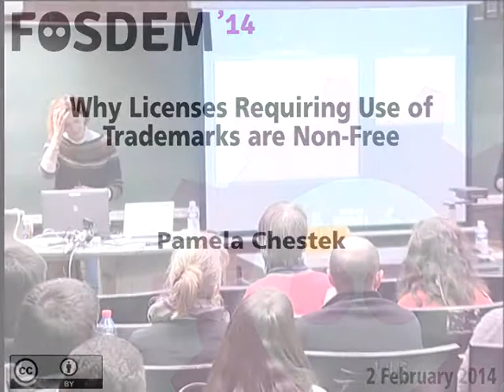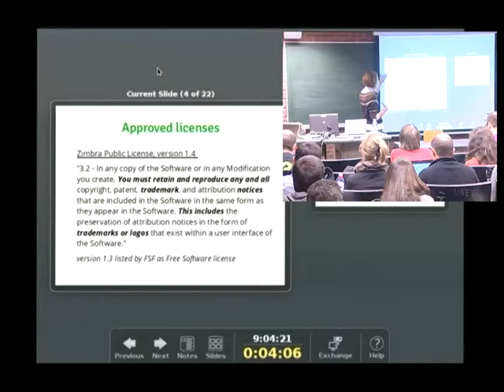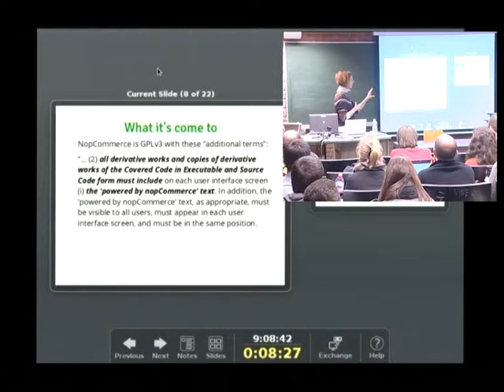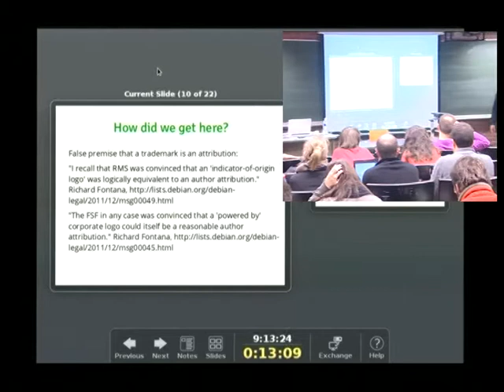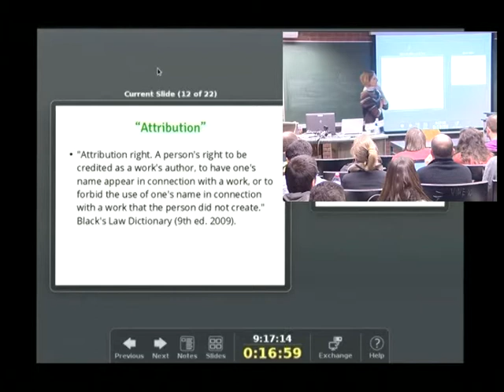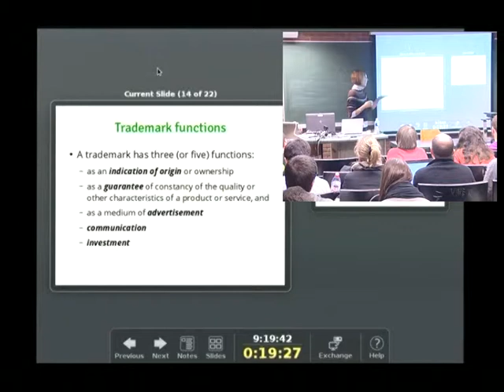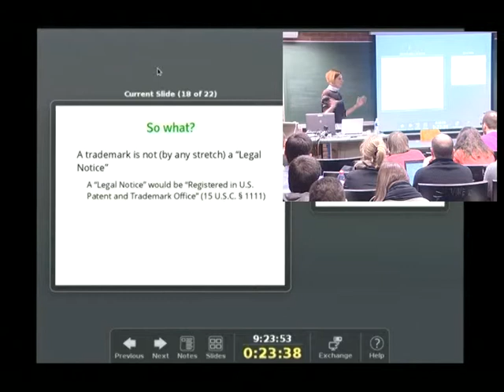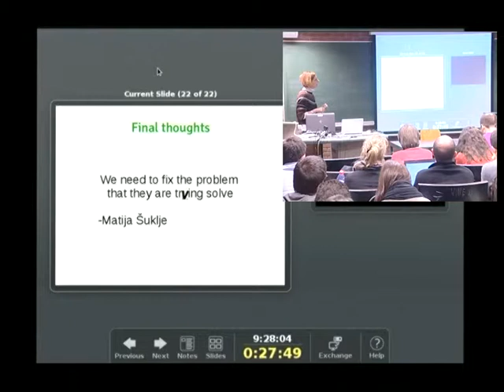FOSDEM 2014 - Why Licenses Requiring Use Of Trademarks Are Nonfree